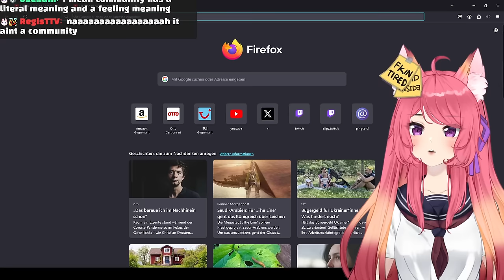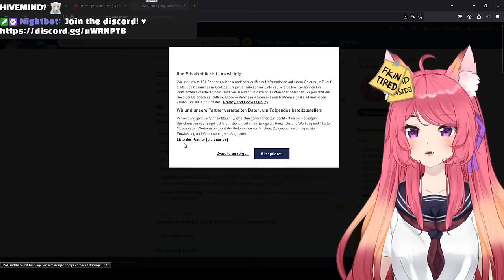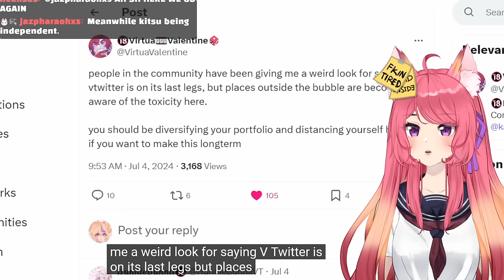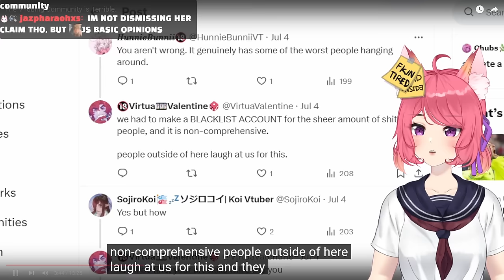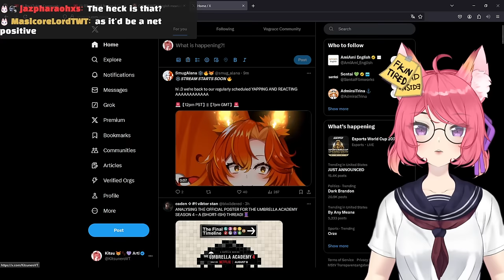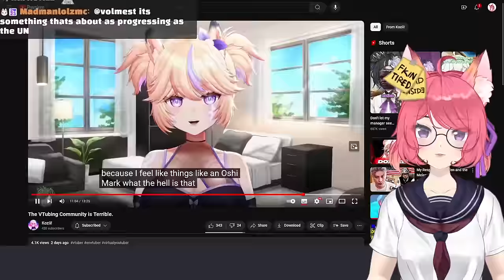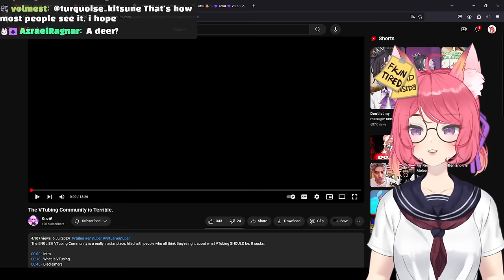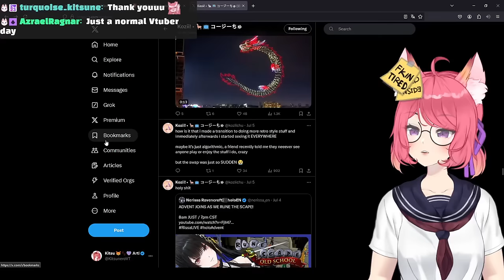The dark truth of the VTubing Community | Kitsu reacts to KoziiChu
◆ FOLLOW ME ◆